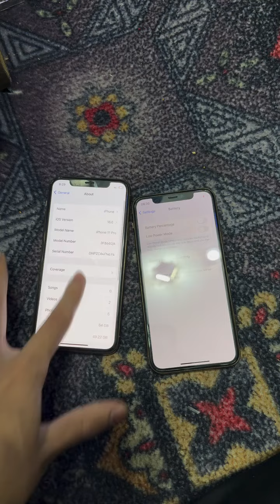iPhone 11 Pro Price in Pakistan 2024 🥰